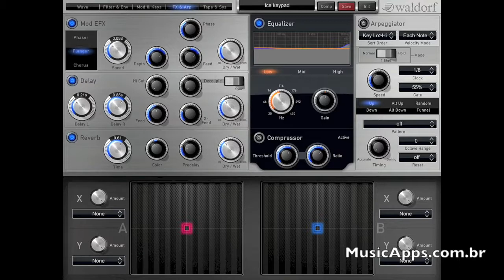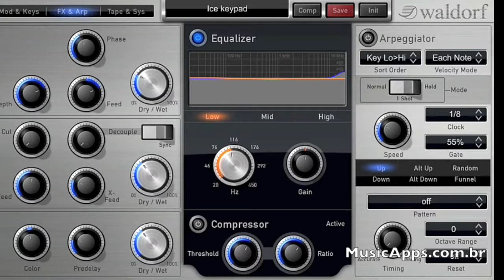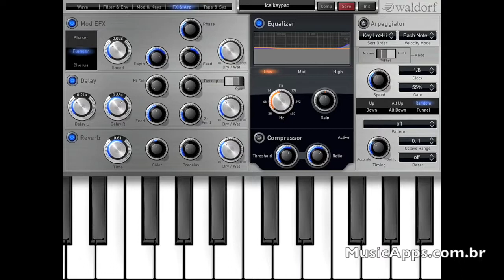Sintetizador Nave para iPad: Efeitos e Arpejador (Tutorial 4/6)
Mais do que um review, o MusicApps apresenta um pequeno curso do sintetizador Nave para o iPad. Conheça cada tela, entenda os conceitos e comece a dominar este poderoso instrumento virtual para o iPad.

Saiba tudo sobre fazer música com iPads, iPhones e outros dispositivos móveis no